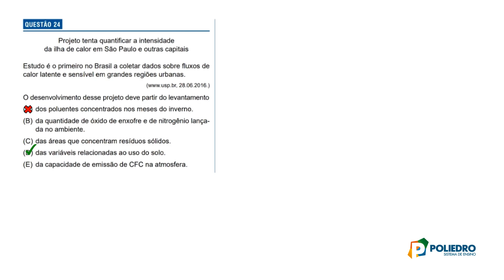[Geografia] [Albert Einstein] [2021] [24]